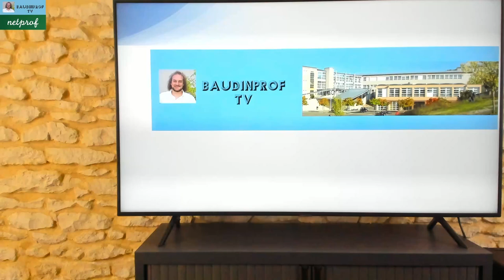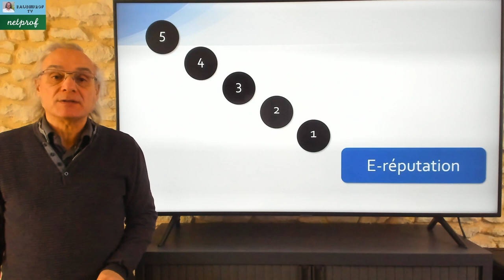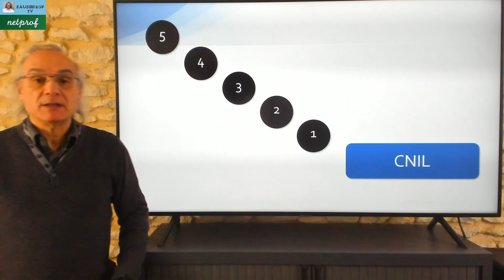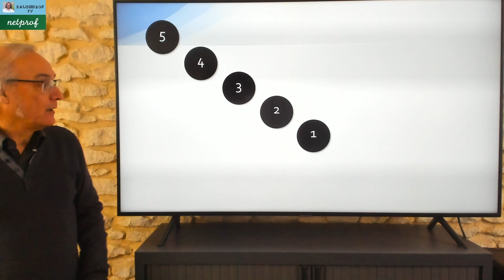Test sur la protection des données personnelles.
Testez vos connaissances sur la protection des données personnelles !!!